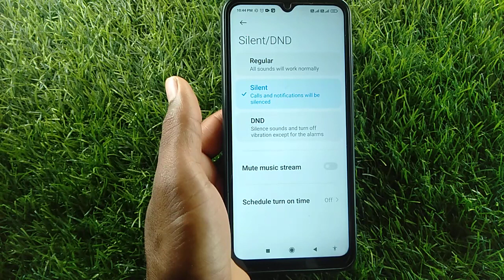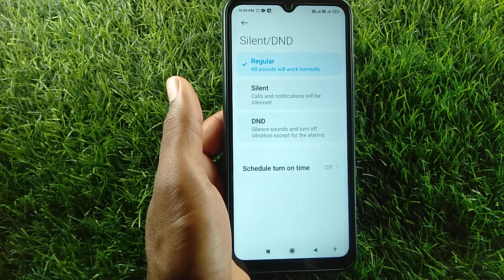How to remove silent mode in redmi 9 | silent mode Kaise hataye | silent mode setting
how to remove silent mode in redmi note 7 pro
how to remove silent mode in redmi 9
how to remove silent mode in redmi note 10 pro
how to remove silent mode in redmi 9 power
how to remove silent mode in redmi mobile
how to remove silent mode in redmi 9a
how to remove silent mode in redmi note 5 pro
how to remove silent mode in  redmi note 8
how to remove silent mode in redmi note 9 pro
how to remove silent mode in redmi note 10